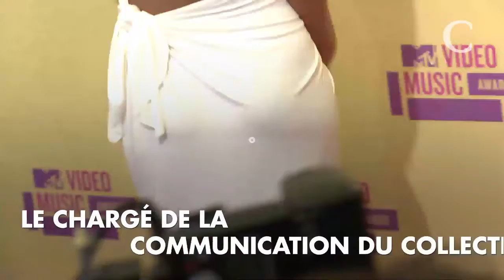Voilà pourquoi Rihanna a annulé sa visite dans un collège à Dakar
La venue de Rihanna au Sénégal créé la controverse.
De quoi provoquer la colère de plusieurs associations religieuses sénégalaises qui ont affiché leur opposition en se réunissant sous la bannière "Non à la fra